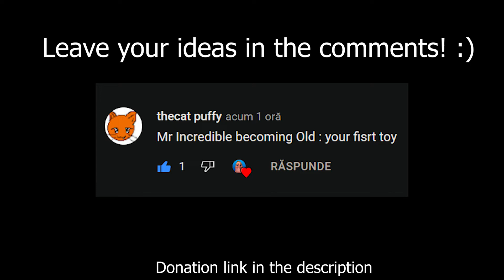Mr Incredible Becoming Old (Your First Toy)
Mr incredible becoming confused
Mr incredible becoming sad
Mr incredible becoming nostalgic